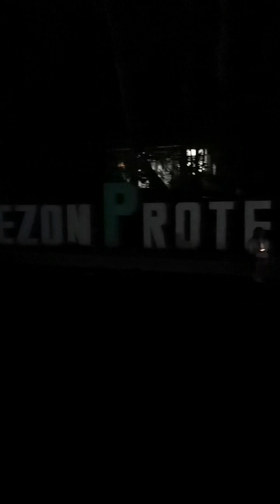Masbate to Manila travel.